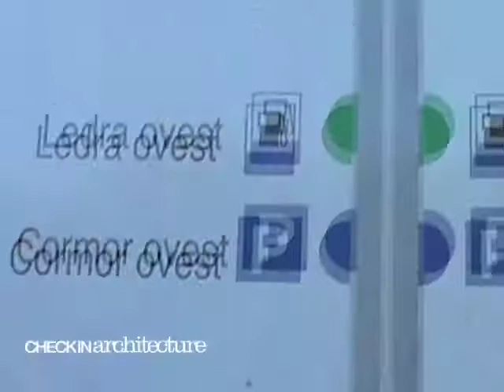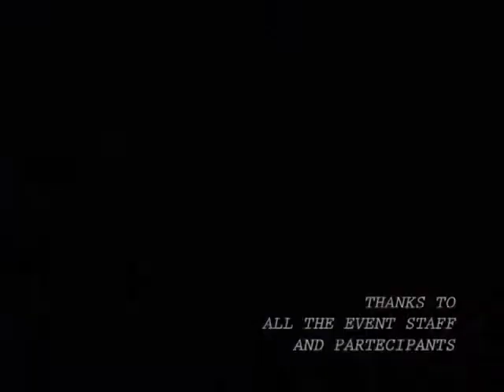Robot Soccer Championship - EUROBY Cup (Linz)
Robot football may seem at first glance like just a bunch of guys screwing around with gadgets, but the scientific insights gained thereby constitute the basis for future industrial applications - for instance, deploying intelligent robots in factories and hospitals.
Mission by Giovanni Donadini, Agne Raceviciute